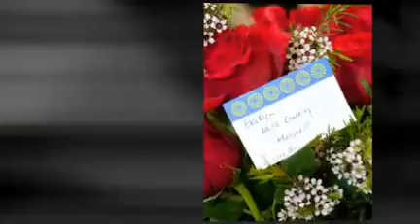Minneapolis City Hall- Rebecca and Kyle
Bellagala Wedding Photography by Mike